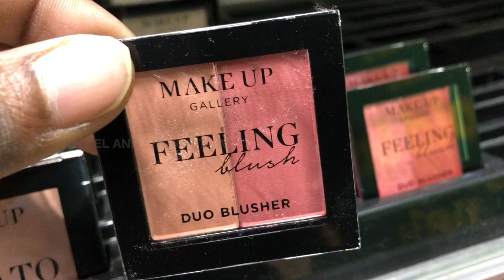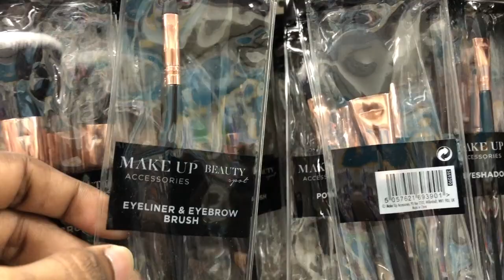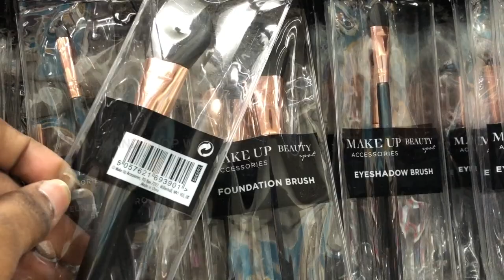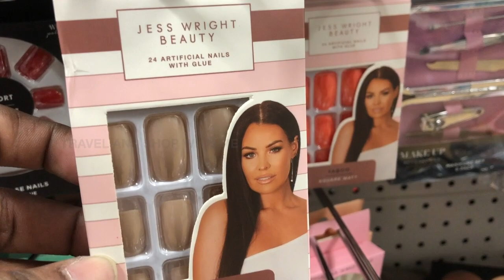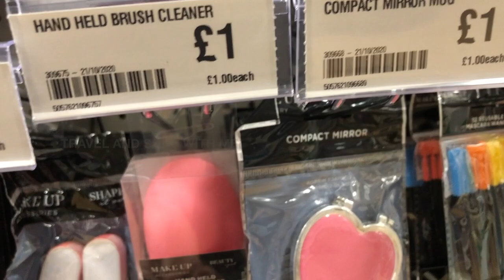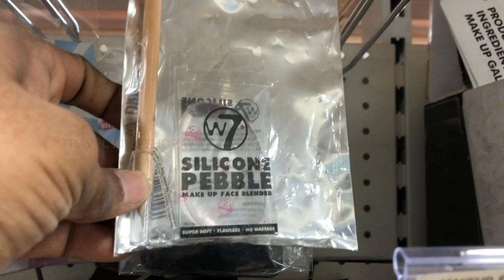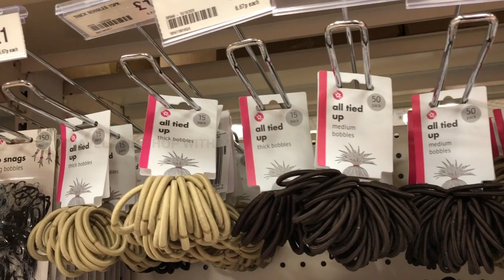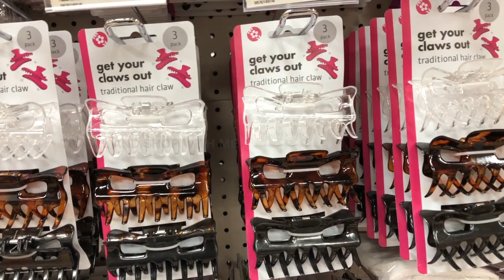POUNDLAND MAKE UP ACCESSORIES DECEMBER 2020 | POUNDLAND SHOPPING HAUL | TRAVELANDSHOP WITH ME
Poundland accessories shopping Haul December 2020